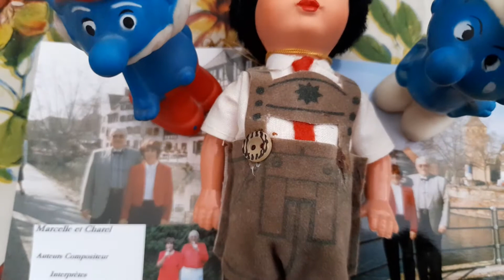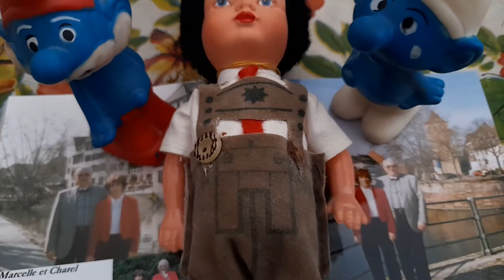D'Mamy esch froh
Auteure Compositeur Charles Naett
Valse